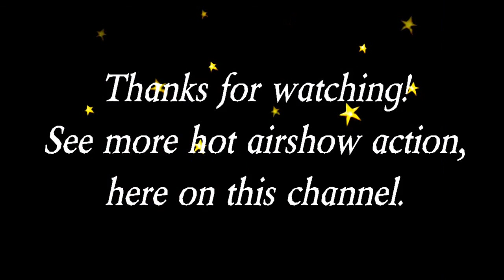Skip Stewart 2010 Beach show.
Performance from the 2010 Blue Angels'  show at Pensacola Beach, Florida